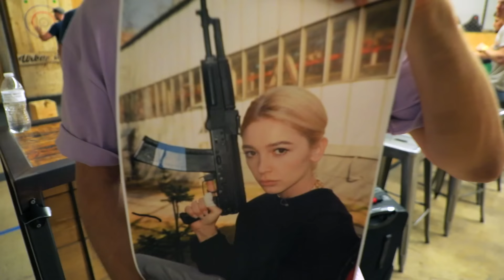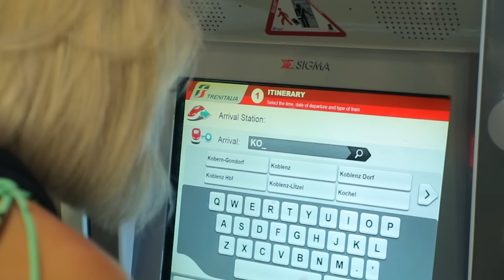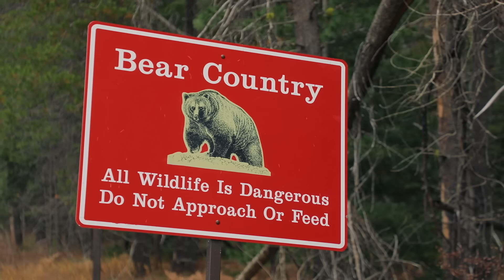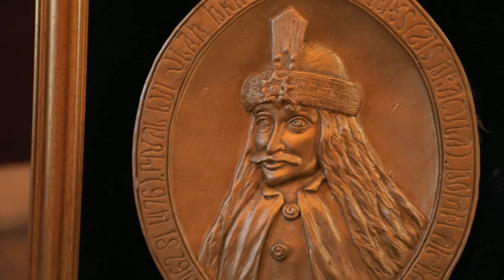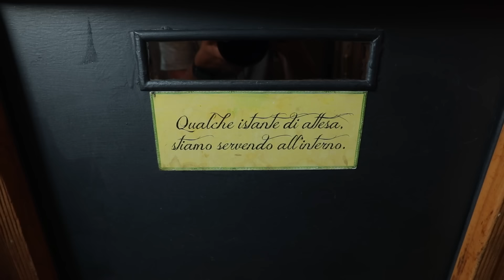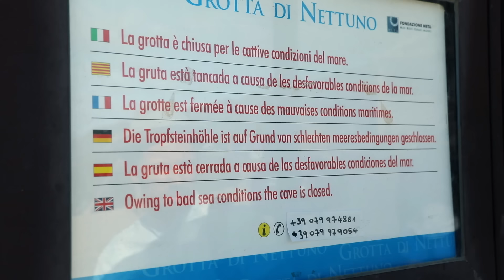Неизданное 1. Орёл и Решка. Ивлеева VS Бедняков (eng, rus sub)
Орёл и Решка. Ивлеева VS Бедняков (Heads and Tails. Ivleeva VS Bedniakov)
Орел и Решка: все, что не вошло в основной монтаж выпусков собрано здесь! На что готова Настя Ивлеева ради рейтингов, а Андрей Бедняков наоборот - просит не снимать. Откровения и впечатления ведущих! Вы увидите озеро Комо с таинственными сокровищами,  детские воспоминания Андрея Беднякова, вспыхнувшие в штате Монтана и узнаете почему так сложно пришлось Насте в Бухаресте. Ведущие шли на все ради съемок, даже на встречу со свирепым гризли.

Друзья, напоминаем, что съемки проводили до того, как распространилась пандемия COVID-19. Берегите себя!

настя ивлеева андрей бедняков пенанг малайзия